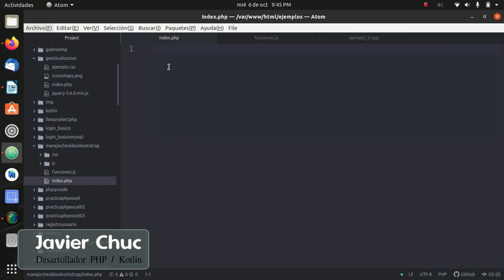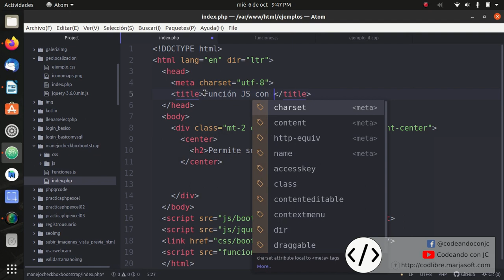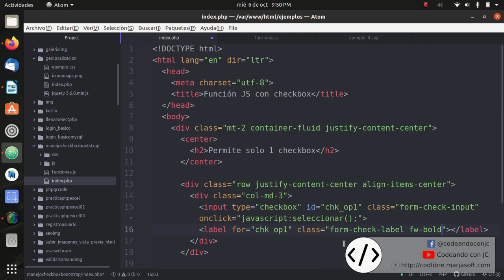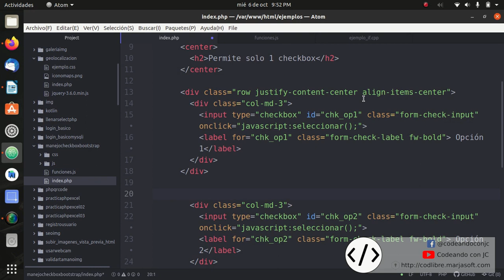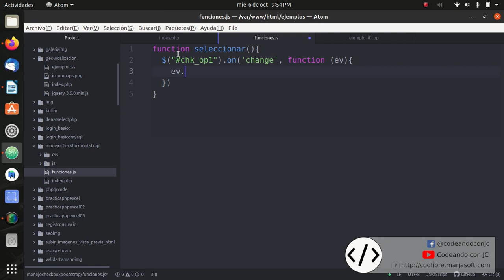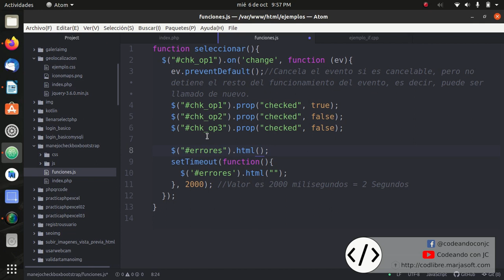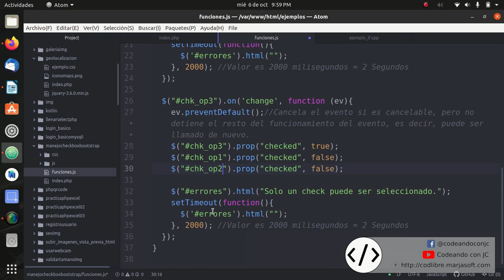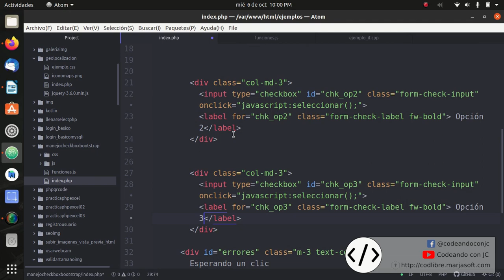Permitir seleccionar solamente 1 checkbox. Html - JS - Bootstrap 5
En este video, haremos una practica en Html, utilizando Bootstrap en su versión 5, para permitir al usuario solo seleccionar un elemento tipo checkbox.
Tendremos una función Javascript, haciendo uso de Jquery para realizar este proceso.

Saludos y nos vemos en el próximo video.

Visita mi sitio web, en el encontrarás código fuente y secciones como blog y tienda.

Si el ejemplo te sirvió y si gustas puedes compartir un café